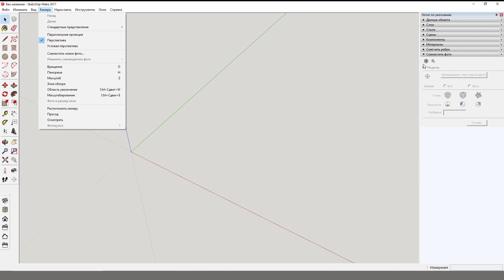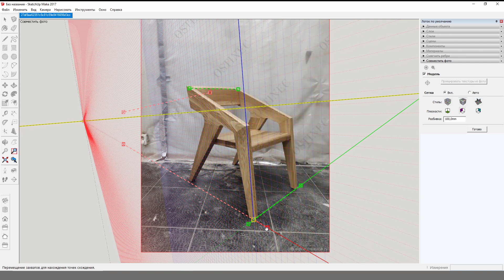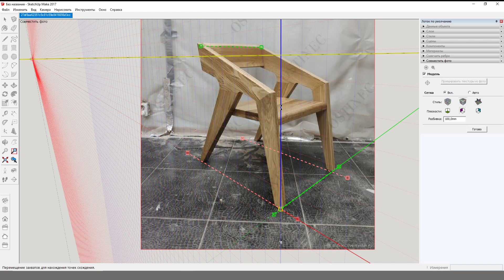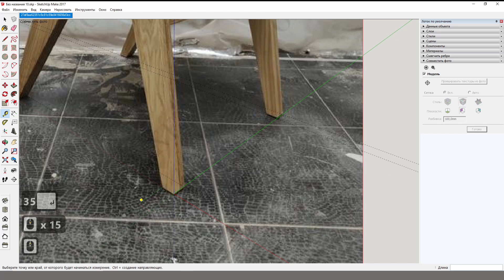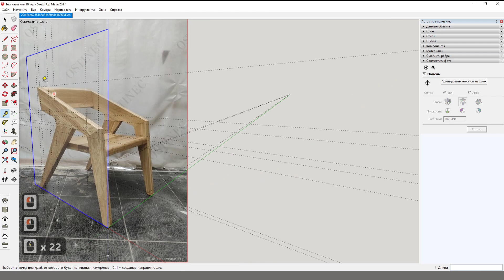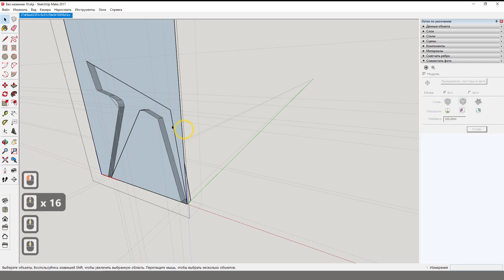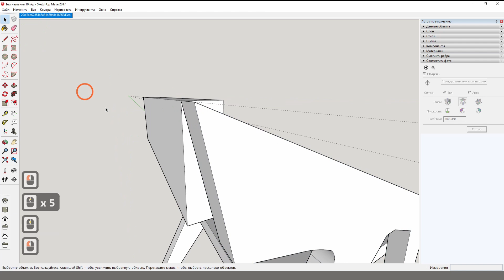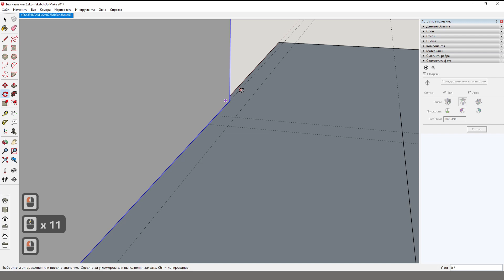Как сделать чертеж и 3D модель по фотографии |Функция Совместить Фото в СкетчАп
В этом видео будет на практике показана функция совместить фото в Скетчап. Я покажу как легко, просто и быстро можно делать СкетчАп модели по фотографии, чертеж из фотографии или чертеж из картинки. И тогда увидев красивую картинку или фотографию оригинального столярного изделия в интернете, вы сможете удовлетворить возникающее желание повторить увиденное, естественно его улучшив.

Демонстрация возможностей этой функции на примере достаточно простого изделия –  дизайнерского стула. Из каких элементов состоит дизайн? Это размеры, пропорции, углы, формы. Это то, что нужно получить в модели или чертеже. Как раз в этом нам и поможет СкетчАп.

0:00 Интро
0:50 Загрузка фотографии и расстановка осей
4:55 Разметка
7:53 Моделирование

Фото изделий для моделирования были найдены на по запросу "стул дизайнерский"